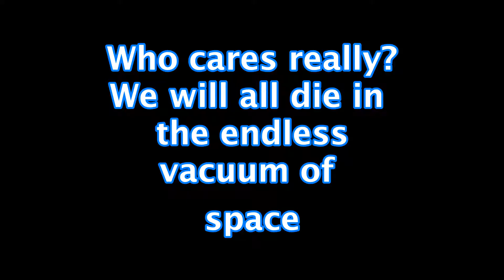Full Support - BF1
Playing the Supoprt after a long spell yiedls great results.

Peggy Suave- Best Buns in town